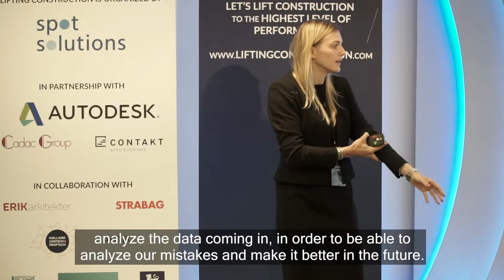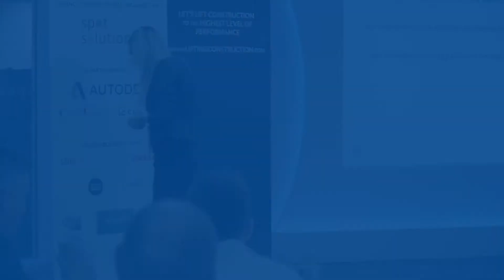Sarah Buchner from STRABAG takes part in Lifting Construction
We need to do some benchmarking in Construction, set KPIs, and analyze the data coming in, to be able to analyze our mistakes and make it better in the future.

Leading Digitalization at STRABAG and teaching Digitalization, Innovation, and BIM at FH Campus Wien, Sarah Buchner has pushed this agenda in Austria and around the world for three years before heading to Stanford University to do her MBA.

Join Sarah and the community working to improve construction productivity